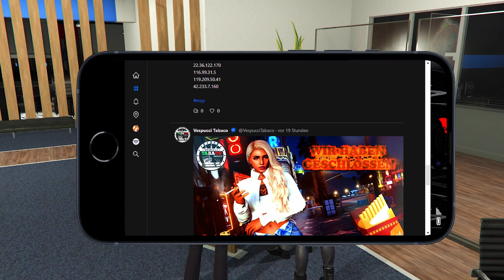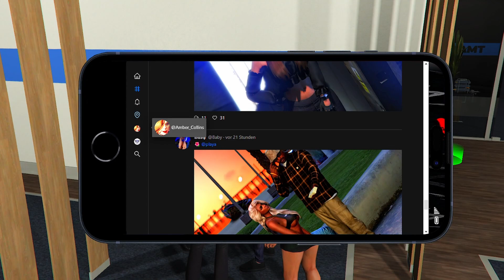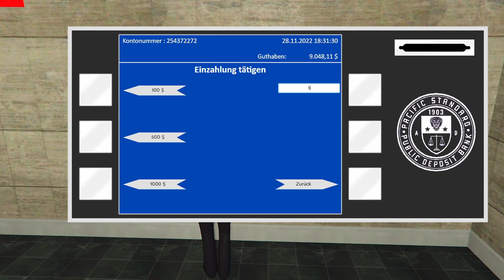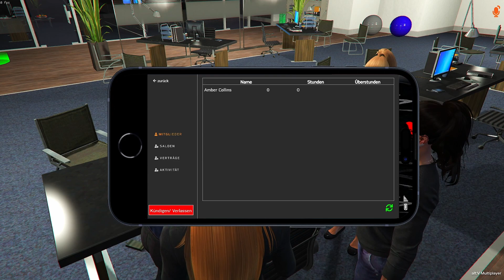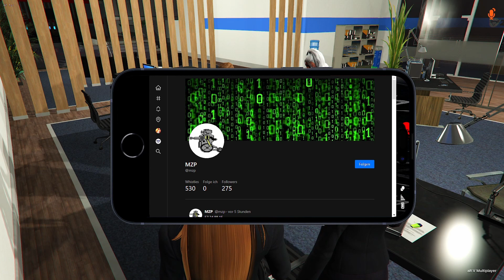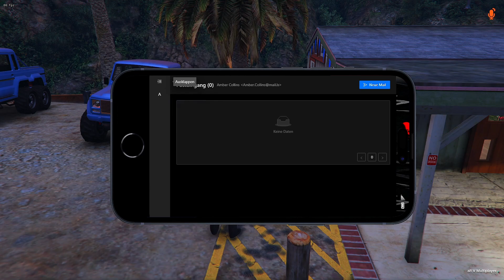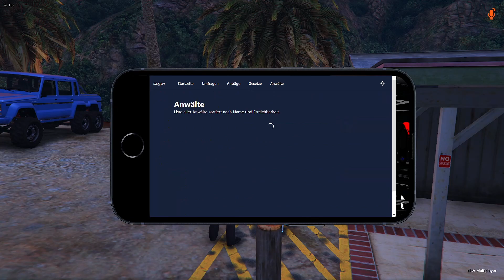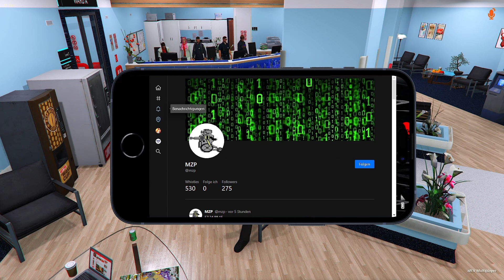[HomeState]✨#22 War das jetzt ein Date oder nicht? GTA Roleplay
Amber fragt sich immer noch, ob das am Samstag ein Date war und Marco fragt sie dazu aus. Für sie war es eins und ihr Interesse an diesem Kollegen ist auch nicht zu übersehen. Also folgt heute ein zweites Date mit einem eher unangenehmen Ende.

Wir spielen Amber Collins. Sie stammt aus Oxford. Sie hat jemanden kennengelernt und sich in ihn verliebt, der in Los Santos lebt und hat alles auf eine Karte gesetzt und
ist nach Los Santos gezogen. Ob sie ihre Liebe wieder sehen wird? Und wohin ihr Weg sie führt?